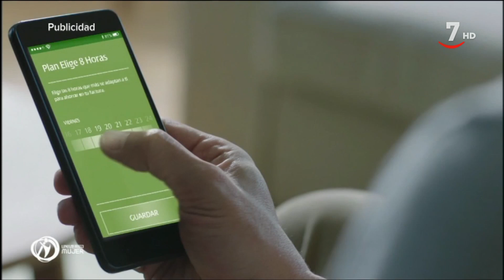El tiempo en Castilla y León para el 24 de septiembre